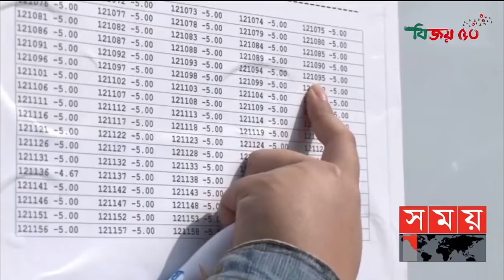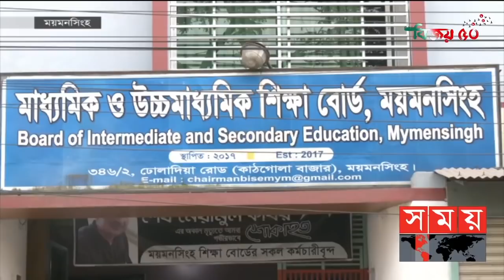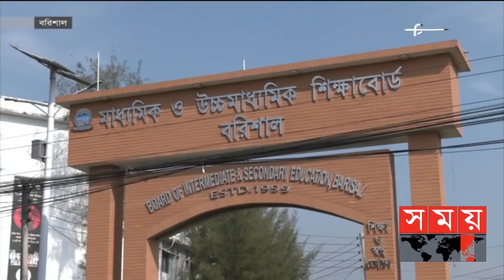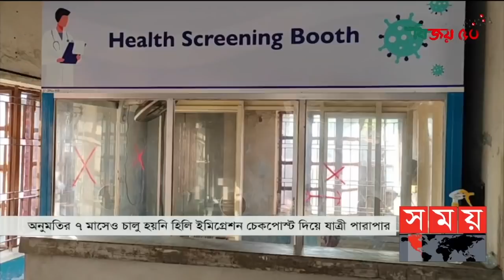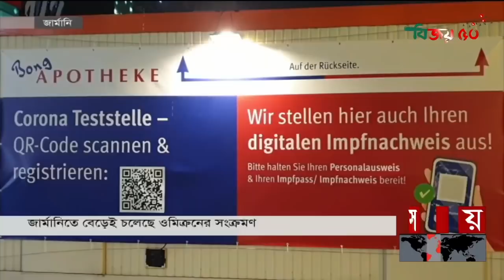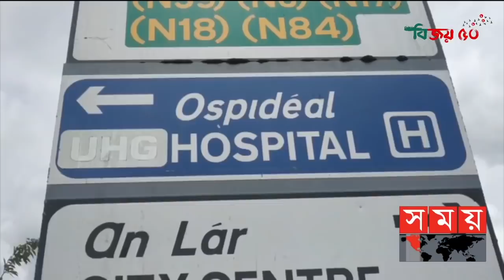সকালের সময় | সকাল ৮টা | ৩১ ডিসেম্বর ২০২১ | Somoy TV Bulletin 8am | Latest Bangladeshi News